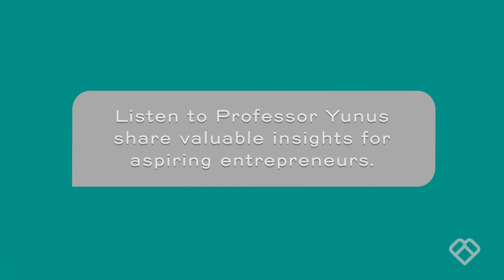Tips from Muhammad Yunus, Guest Lecturer with Philanthropy University